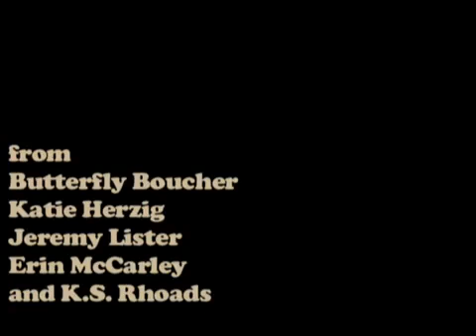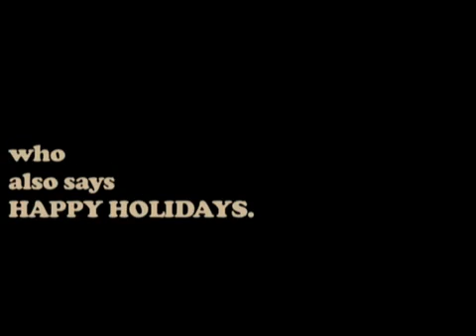Butterfly Boucher & Friends - Cinnamon and Chocolate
Situation Operation presents Butterfly Boucher with Katie Herzig, Jeremy Lister, Erin McCarley, and K.S. Rhoads performing "Cinnamon and Chocolate" (a song by Butterfly Boucher and Dawson Wells). Butterfly will be performing in the 2010 Lilith tour and have a new video for "Keeper" out now